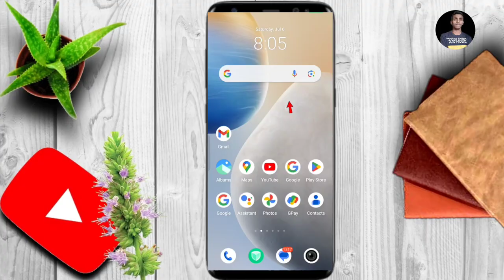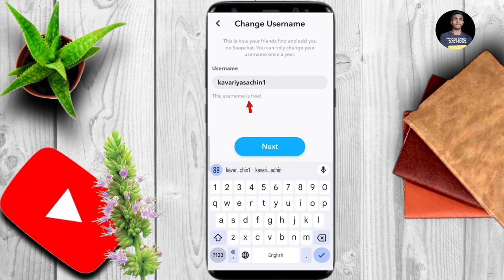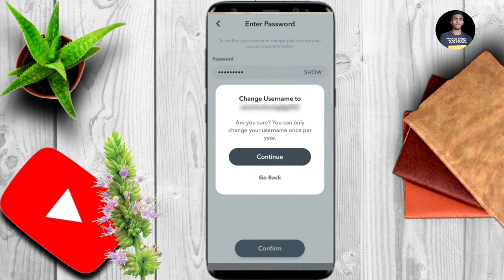snapchat ka username change kaise kare | how to change snapchat username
👉 About This Video - Hello dosto aaj ke video me maine aapko bataya hai ki snapchat ka username kaise change kare ya how to change snapchat username ya snapchat username change karne ka tarika bataya hai to ummeed hai ki video aapako jarur pasand aayegi.

👉Your Queries -
1. snapchat username change kaise kare
2. snapchat username change kaise karen
3. snapchat username change kaise kare 2024
4. snapchat ka username kaise change kare
5. snapchat ka username kaise change karen
6. how to change snapchat username
7. how to change snapchat account username
8. how to change username on snapchat
9. snapchat ka username kaise change kare
10. change snapchat username
11. snapchat username change
12. snapchat account ka username change kaise karen
13. apna snapchat account ka username change kaise karen
14. snapchat ka username change karne ka tarika
15. snapchat account username change
16. username change snapchat
17. snapchat me apna username kaise change kare
18. snapchat ka user id kaise change kare

👉Note:- All The Images/Pictures Shown In The Video Belongs To The Respected Owners And Not Me, I Am Not The Owners Of Any Image Shown In This Video.